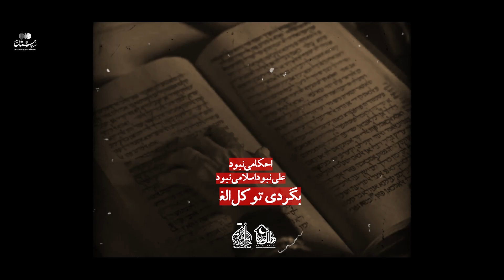کربلایی حسين ستوده علی نبود.... شور فوق العاده زیبا ۱۴۰۲ Hussein Sotoudeh 2023